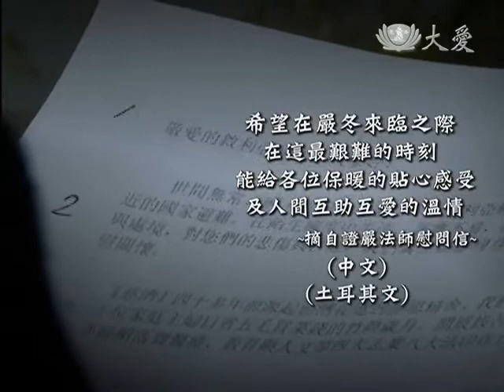20141110 戰亂無情遠家園 發放毛毯安度冬